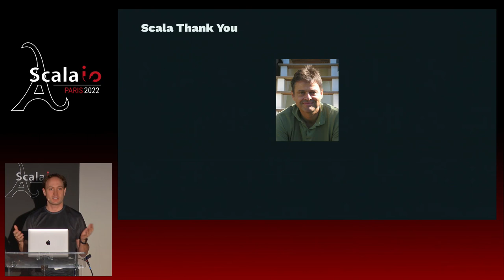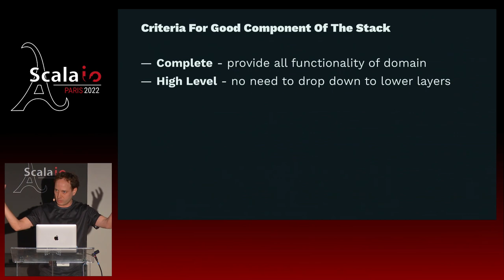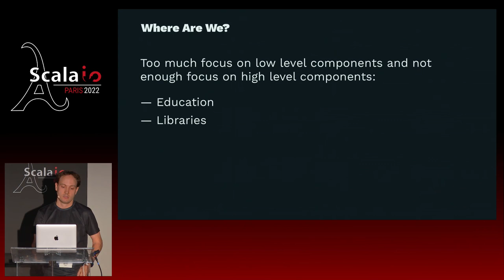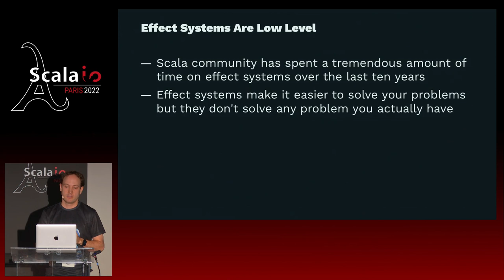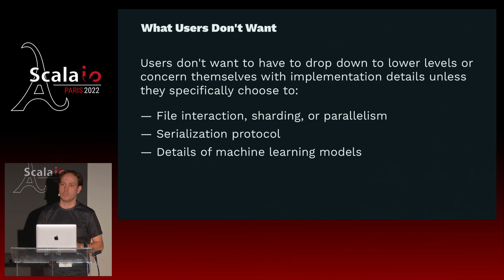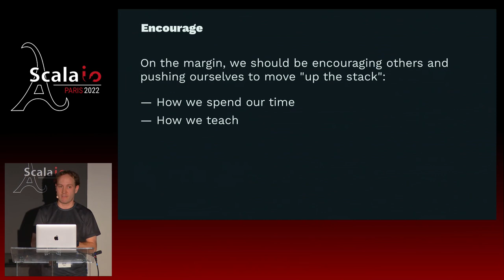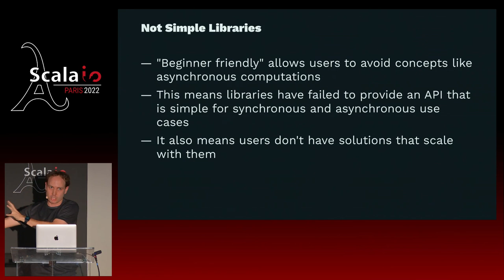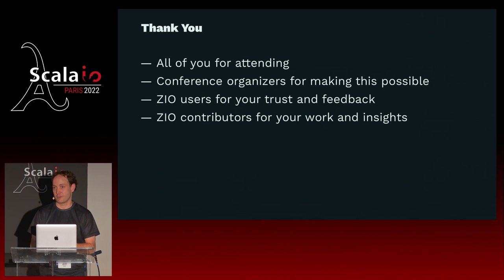Adman Fraser - Closing Keynote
As Scala developers, many of us are passionate about getting the lowest levels of our code just right. But to grow Scala needs libraries that move "up the stack" closer to user needs and pain points. In this talk, we'll explore what that looks like, what we have been doing to get there in the ZIO ecosystem, and where we still need to go. Prepare to be challenged!